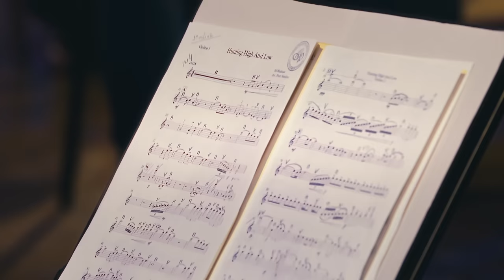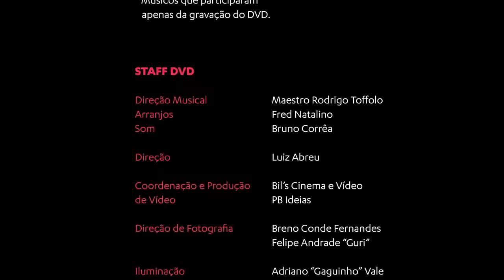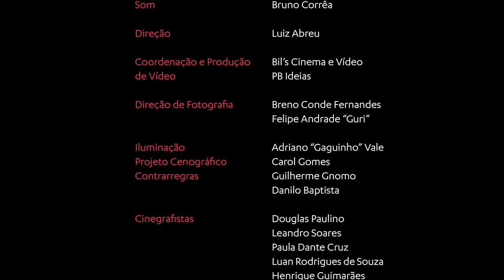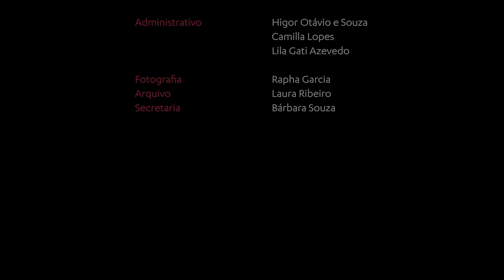Orquestra Ouro Preto: A-Ha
*Filme realizado pelo Instituto Ouro Preto através da Lei Federal de Incentivo à Cultura, a Lei Rouanet.*

Um sucesso retumbante que não para de ecoar. Assim é a trajetória do concerto “Orquestra Ouro Preto: A-Ha”, tributo à banda norueguesa que segue gerando desdobramentos devido à enorme adesão do público. Após a live realizada em 2021, o lançamento do repertório nas plataformas digitais e os teatros sempre lotados nas apresentações presenciais, inclusive durante o lançamento, no último dia 7 de dezembro, no Palácio das Artes, em Belo Horizonte, chegou a hora de compartilhar com o público no YouTube, o registro audiovisual de um dos concertos mais celebrados pela plateia na trajetória da Orquestra.

Além de ouvir o repertório, o público que acessar o canal da Orquestra na plataforma poderá vivenciar a experiência estética completa, com os elementos visuais que também marcaram a década de 80 e que dialogam diretamente com a obra da banda norueguesa. “Orquestra Ouro Preto: A-Ha” já nasceu com grande adesão do público e também com o aval dos integrantes do grupo icônico, que não só liberaram e aprovaram o projeto, como enalteceram o resultado que respeita e valoriza a sonoridade singular do grupo.

Diante da excelência e da versatilidade dessa união entre a música de concerto e o pop da banda norueguesa e de toda repercussão junto aos fãs de ambas as formações, fazia-se quase obrigatório perpetuar esse acontecimento com um registro que pudesse alcançar ainda mais pessoas e permitir que essa experiência artística fosse ainda mais completa com o lançamento do DVD, que agora passa a ser disponibilizado no YouTube da Orquestra.

Dirigido pelo premiado diretor de arte Luiz Abreu, que também é responsável por toda gerência de marca da Orquestra, o registro audiovisual foi pensado para ser uma imersão em um universo “cyber oitentista”. “Pensamos em propor uma viagem no tempo onde deslocamos o Espaço 104, tradicional local da cultura noturna belo-horizontina, para um cenário neon, urbano e cheio de referências à cultura dos anos oitenta. Abdicamos apenas das ombreiras para que os músicos pudessem empunhar seus instrumentos com conforto”, brinca o diretor.

Orquestra Ouro Preto

Regência: Maestro Rodrigo Toffolo

Primeiros Violinos: Rodolfo Toffolo (Spalla), Mara Toffolo, Rodrigo de Oliveira, Ellen Silveira, Luis Moncada, Luka Milanovic e Glaikson Luiz*

Segundos Violinos: Marina Toffolo, Márcio Valladão, Sara Alvarez
, Mariana Furtado, Ana Paula Schmidt e Victor Alves*

Violas: Kamila Druzd
, Joice Coutinho, Marcos Paulo, Katarzyna Druzd, Daniel Marques e Gabriel Teodoro*

Violoncelos: Robson Fonseca, Camilla Ribeiro, Breno Cruz
, Willian Neres, Lauriza Anastácio
 e Talitha Marinho*

Contrabaixos: André Geiger
 e Mariana Reis

Bateria: Gustavo Grieco
Guitarra e Violão: Rodrigo Garcia

Baixo Elétrico: Pedro Gomes e Thiago Corrêa*

Piano, Teclado e Sintetizadores: Paulinho Sartori
 e Luadson Constâncio*

* Músicos que participaram apenas da gravação do DVD.

Staff DVD

Direção Musical: Maestro Rodrigo Toffolo

Arranjos: Fred Natalino

Direção: Luiz Abreu

Som: Bruno Corrêa

Iluminação: Adriano “Gaguinho” Vale
Projeto Cenográfico: Carol Gomes
 e Guilherme Gnomo

Contrarregras: Danilo Baptista

Coordenação e Produção: Bil’s Cinema e Vídeo
de Vídeo e PB Ideias

Direção de Fotografia: Breno Conde Fernandes e Felipe Andrade “Guri”

Cinegrafistas: Douglas Paulino, Leandro Soares
, Paula Dante, Luan Rodrigues de Souza
 e Henrique Guimarães

Op. Steady: Cristiano José de Assis

Assistente: Daniel Brandão Peixoto
Maquinaria: Rodrigo Silva Machado

Grua: Gustavo Alves Pereira  e Sérgio Eustáquio dos Santos

Edição: PB Ideias

Montagem: Felipe Cesário

Cor: Fred Toscano

Direção de Patrocínios: Suellen Moreira
Gerência Administrativa: Ronaldo V. Toffolo

Produção Executiva: Mariana Camelo
, Maria Clara Fernandes
 e Kelly Batista

Produção Técnica: Luiz Queiroz
 e Wallace França
Comunicação: Luiz Abreu
, Soraya Belusi
 e A Dupla Informação

Administrativo: Higor Otávio e Souza
, Camilla Lopes
 e Lila Gati Azevedo

Fotografia: Rapha Garcia
Making Of: Diogo Maluf
Arquivo: Laura Ribeiro
Secretaria: Bárbara Souza